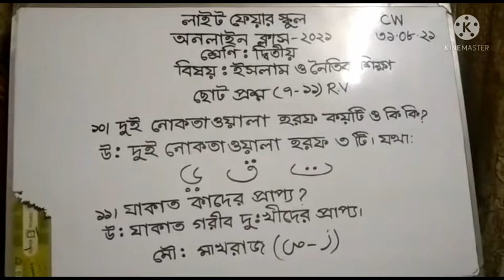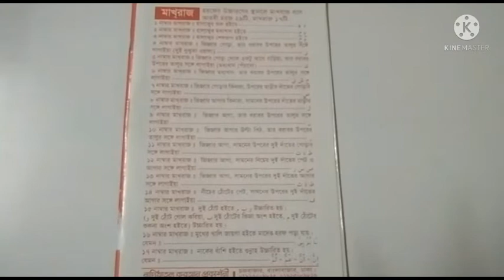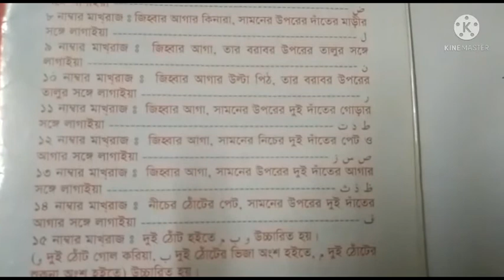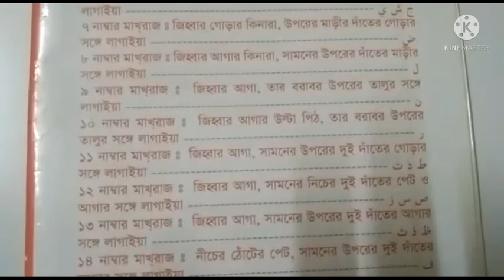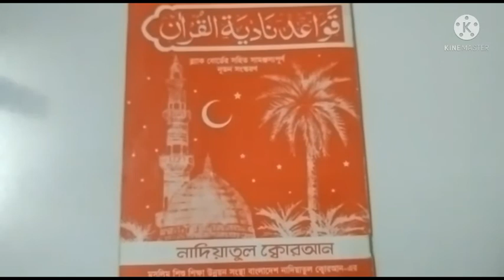Class Two I ইসলাম ও নৈতিক শিক্ষা I ছোট প্রশ্ন (৭-১১) I Light Fair School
Online Class I Teacher : Aklima Pervin